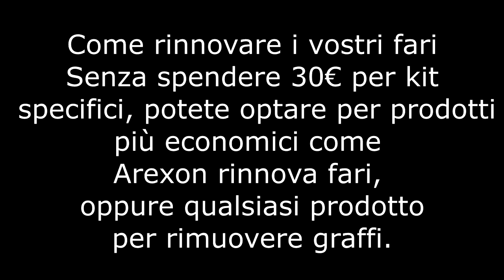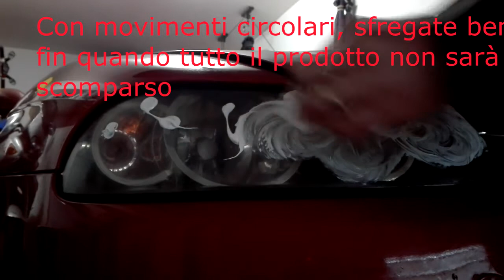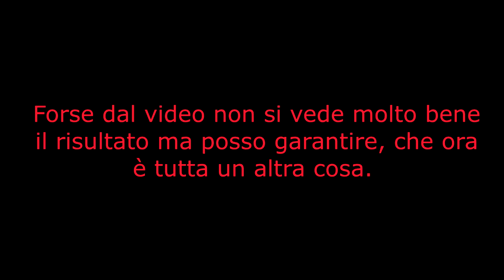Come rinnovare faro opaco Alfa Romeo 156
Come rinnovare faro opaco Alfa Romeo 156 con un semplice prodotto per rimuovere graffi.

Consigliati su Amazon